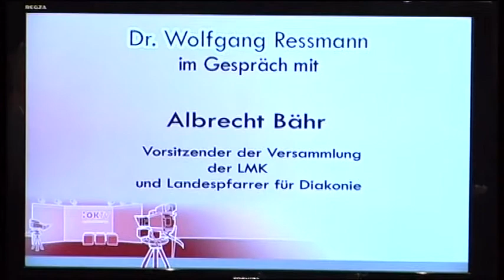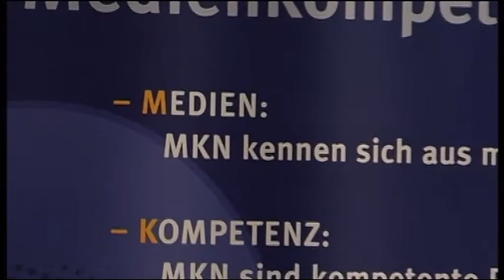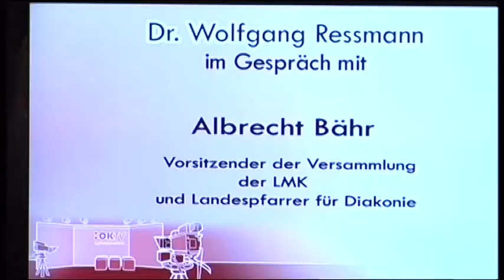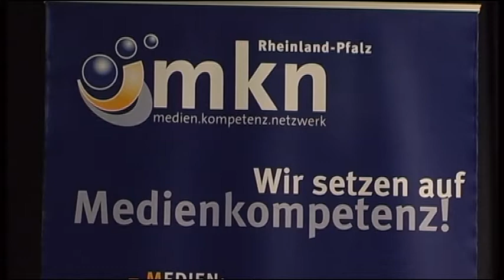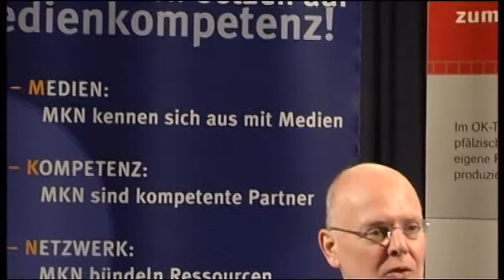Dr. Ressmann im Gespräch mit Albrecht Bähr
Nach dem Motto "Aus Worten Taten folgen lassen, Würde und Achtung um in Selbstbestimmung leben zu können" erzählt Albrecht Bähr als Vorsitzender der Versammlung der LMK und Landespfarrer für Diakonie über die Arbeit der Diakonie und der Landesmedienanstalt (LMK).